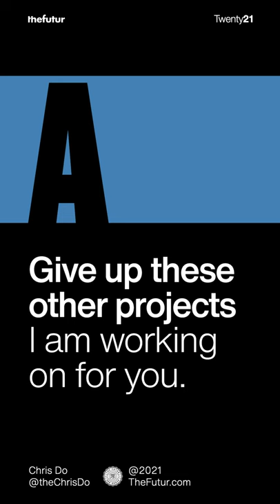How To Avoid Overworking Yourself For One Client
We love getting your letters. Send it here:
The Futur
c/o Chris Do
USA

Host: Chris Do
Producers: Mark Contreras / Ricky Lucas
Cinematographers/Editors: Stewart Schuster, Ricky Lucas, Jona Garcia
Social Team: Elle Money